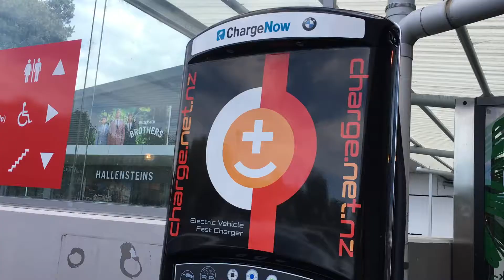Charge Net Charging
Charge Net Video on behalf of Jordan Wyatt